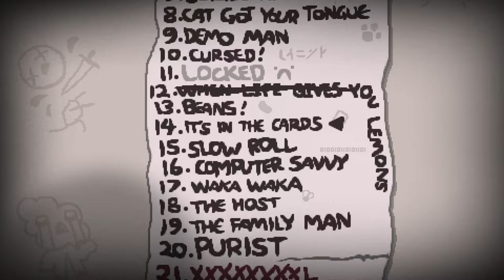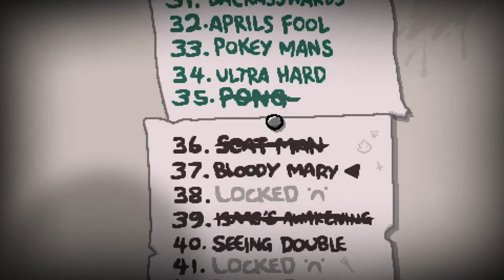TildeShambles - The Binding Of Isaac: Repentance - Part 28